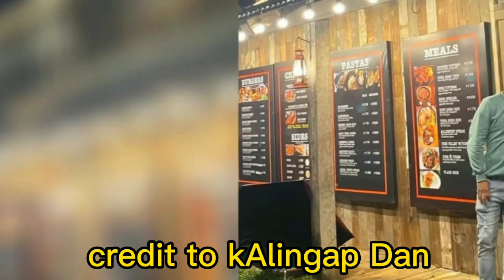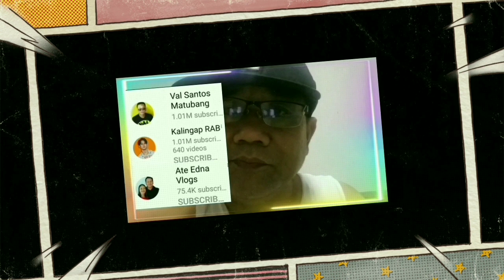kalingap Dan ang Girl friend kapatid ni mrs JACQ Tapia Matubang/kalingap Rab/kalingap Dan